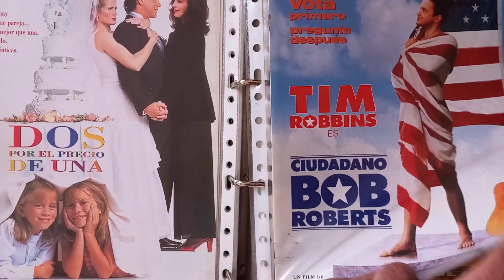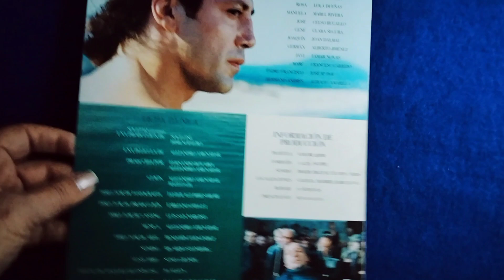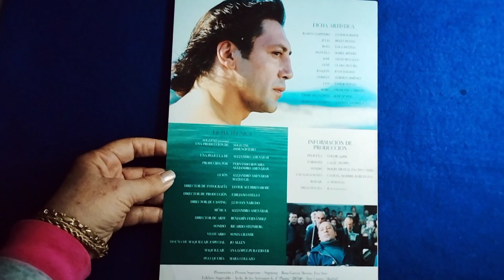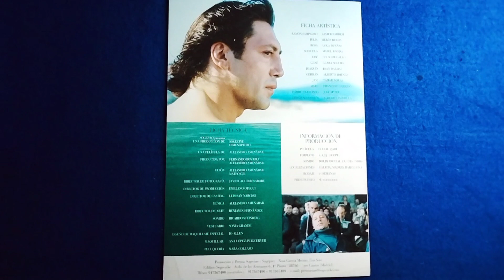Hablamos de CINE📽: MAR ADENTRO. Javier Bardem y Belén Rueda. Guía publicitaria. Spoiler.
Su único deseo es terminar con su vida dignamente.

Titulo: Hablamos de CINE📽: Mar adentro. Javier Bardem y Belén Rueda. Guía publicitaria. @todocoleccion. Spoiler.

Hola a todos los amantes del coleccionismo, en especial a los amantes del cine. Les doy la bienvenida a mi canal. Mi nombre es Virginia Alonso y aquí en este espacio hablamos de mis pasiones el coleccionismo, los objetos antiguos y visitar sitios que cuentan historias.
Hoy hablaremos de la película: Mar adentro es una película año 2004. Dura 125 min. Es un Drama Del Director:   Alejandro Amenábar y en el Reparto como actores principales Javier Bardem, Belén Rueda.
Mientras les voy comentando la sinopsis de esta película, les iré mostrando la guía publicitaria, original del estreno de la película. Está a la venta en el portal de Todocoleccion, por el usuario benivir. Abajo en la descripción, les dejaré el enlace.
Ramón lleva casi treinta años postrado en una cama al cuidado de su familia. Su única ventana al mundo es la de su habitación, junto al mar por el que tanto viajó y donde sufrió el accidente que interrumpió su juventud. Desde entonces, su único deseo es terminar con su vida dignamente. La llegada de dos mujeres alterará su mundo: Julia, la abogada que quiere apoyar su lucha y Rosa, una vecina del pueblo que intentará convencerle de que vivir merece la pena. La luminosa personalidad de Ramón termina por cautivar a ambas, que tendrán que cuestionar como nunca antes los principios que rigen sus vidas. Él sabe que sólo la persona que de verdad le ame será la que le ayude a realizar ese último viaje.
La película transcurre con un guion afable, y de cada fotograma se puede sacar una fotografía idílica, por los paisajes tan bellos y melancólicos que ofrecen la zona de Galicia.
«Mar Adentro» fue la gran triunfadora de los Premios Goya 2004, ya que se llevó 14 premios, de los 15 a los que estaba nominada. También el Óscar y el Globo de Oro a «Mejor película de habla no inglesa», entre otras premiaciones.
Este película hizo reabrir el debate de si debería permitirse la eutanasia. Si no me equivoco, fue el caso que más impactó a la sociedad española de los noventa, ya que por primera vez, un hombre en un estado de inmovilidad permanente, reclamaba que le dejaran morir, que ese era su derecho, su decisión. Tras varios juicios, luchas y causando una gran controversia, no consiguió legalmente esta petición, y lo tuvo que hacer de manera «ilegal».
Espero les haya resultado interesante este vídeo. Si es así, póngame un Like.
Comentario fijado:
Espero te halla gustado. Te invito a ver otros vídeos destacados de mi canal: